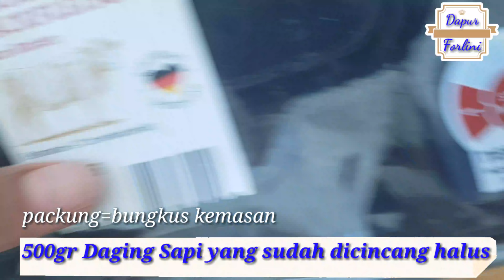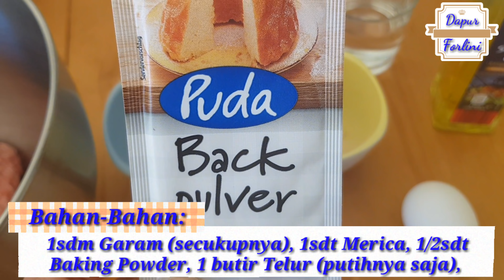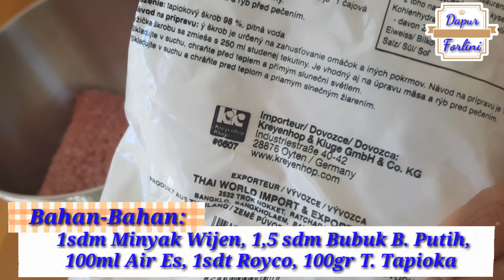INDONESIAN FOOD MENU, BAKSO SAPI MANTAP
Yuuuk yang suka bakso, kita praktek bikin bakso bareng bareng yuuks. Bikin sendiri jauh lebih hemat & terjamin kwalitasnya.